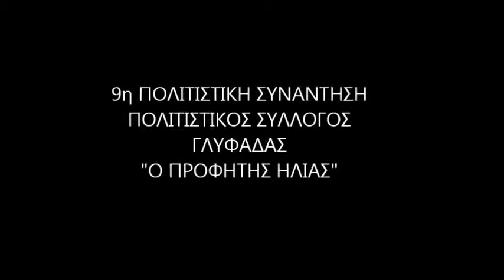Πολιτιστικος Σύλλογος Γλυφάδας 3